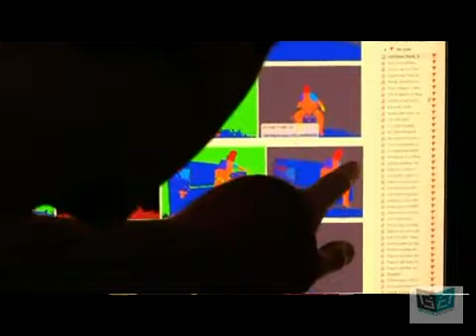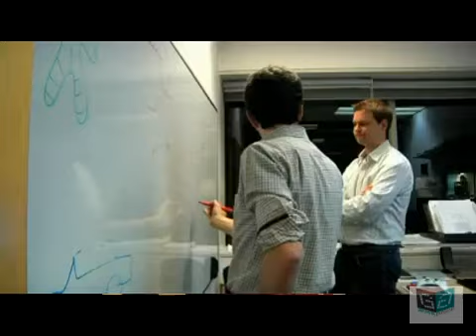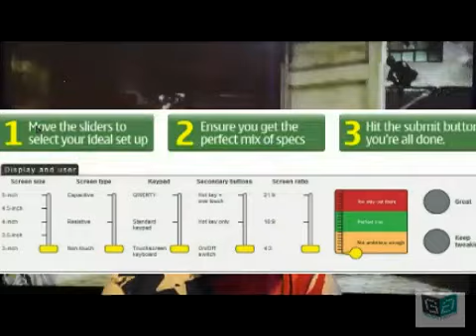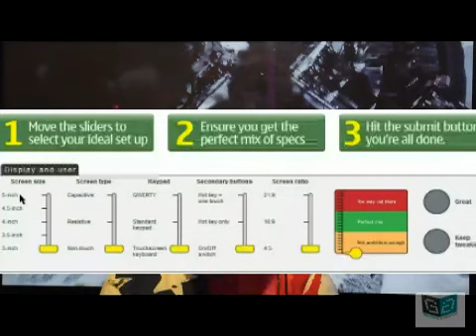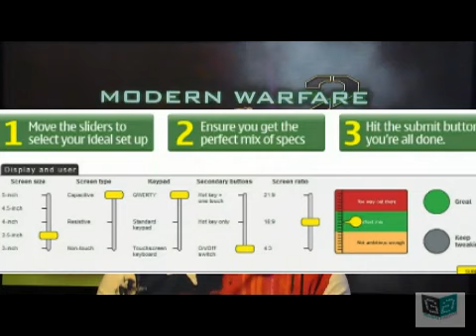Revista DiGGital capitulo 3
De nuevo nos vamos con revista DiGGital capitulo 3 espero les guste este capitulo y calquier duda o comentario estoy a tus ordenes.